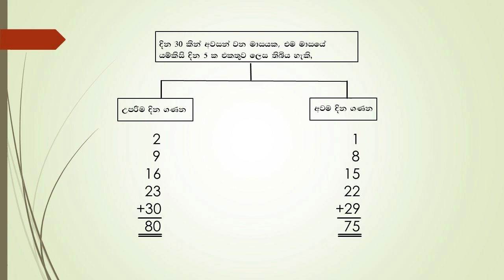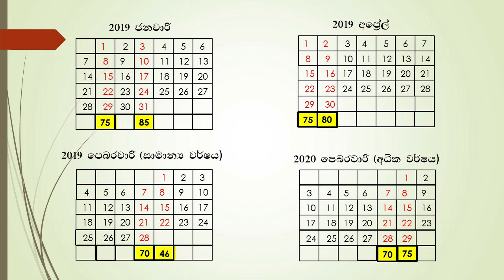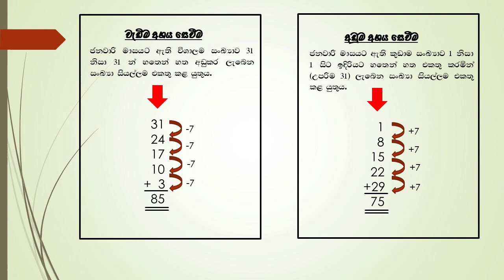Dina darshana asritha gatalu 01